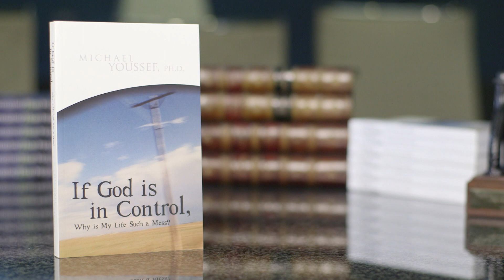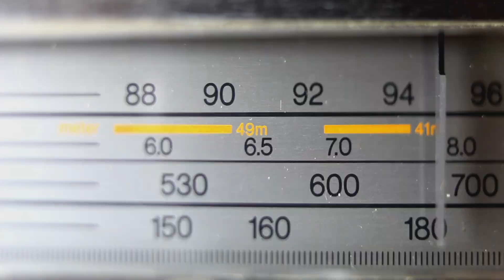A Providential Meeting in Australia: Graeme Blaiklock's Story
A successful jeweler in the Sydney area, Graeme Blaiklock was focused on his business—until a providential encounter with Dr. Michael Youssef ultimately led to the creation of Leading The Way Australia.

Hear more testimonies of God at work around the globe when you visit our Join us in our mission to passionately proclaim uncompromising truth.